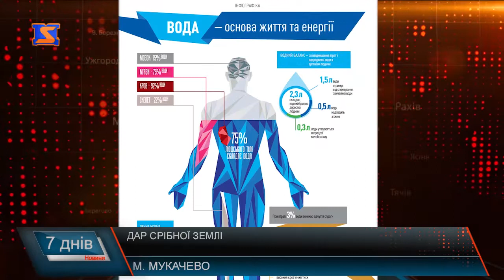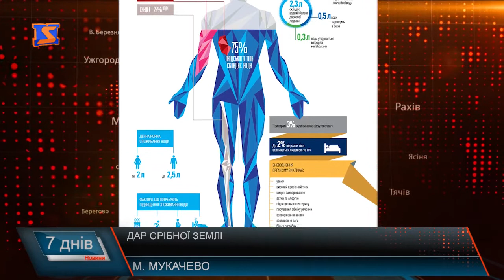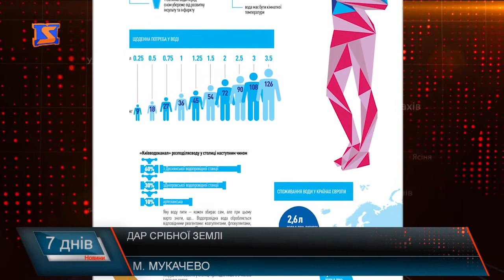Вода – запорука здоров’я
Найцінніше, що є у кожної людини - це життя. А життя можливе завдяки воді. Від того, яку воду ми п’ємо, залежить наше життя, здоров’я та довголіття. Але ми не приділяємо достатньої уваги якості води. Людський організм на 70-80% складається з води, її брак може призвести до серйозних порушень у його функціонуванні. Чим активніша та чи інша тканина людського тіла, тим більше в ній міститься води. Лікарі закликають вживати столову воду для доброго самопочуття та здоров’я